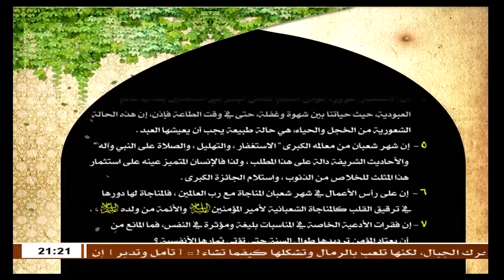الشيخ حبيب الكاظمي : في رحاب الشعبانيه / مثلث التهليل والصلاه والاستغفار